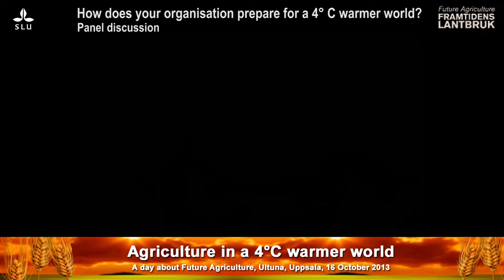Agriculture in a 4° C warmer world, part 4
Panel discussion with Harald Svensson, Jordbruksverket, Ann Albihn, Statens veterinärmedicinska anstalt, Bengt Persson, Lantbrukarnas riksförbund